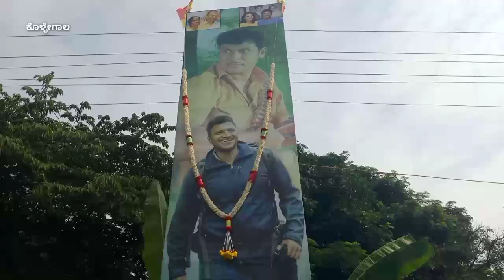ಮುಡಿಗುಂಡದ ಅಪ್ಪು ಟೀಮ್ ವತಿಯಿಂದ ಪುನೀತ್ ಪುಣ್ಯಸ್ಮರಣೆ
ಮುಡಿಗುಂಡದಲ್ಲಿ ಅಪ್ಪು ಟೀಮ್ ವತಿಯಿಂದ ಪುನೀತ್ ಪುಣ್ಯಸ್ಮರಣೆ

ಅಪ್ಪು ಅಭಿಮಾನಿಗಳಿಂದ ಅನ್ನಸಂತರ್ಪಣೆ | ಸವಿನೆನಪಿಗೆ ಸಸಿ ನೆಟ್ಟ ಅಪ್ಪು ಟೀಮ್ ಸದಸ್ಯರು